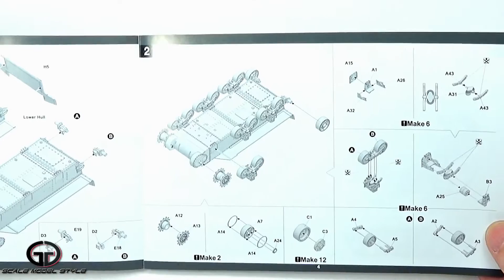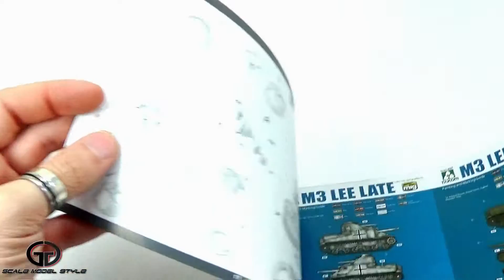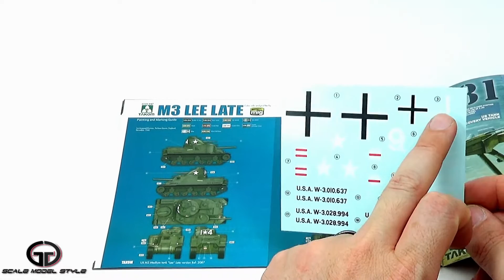M3 LEE LATE - TAKOM (scale 1/35)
Opening the Box - Kit M3 LEE Late by Takom